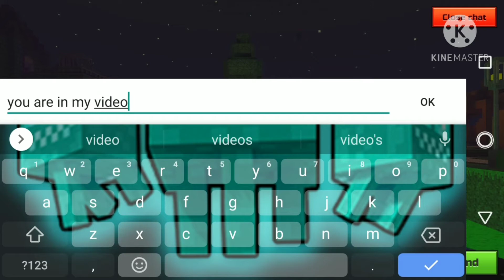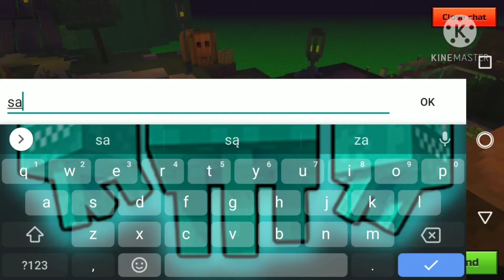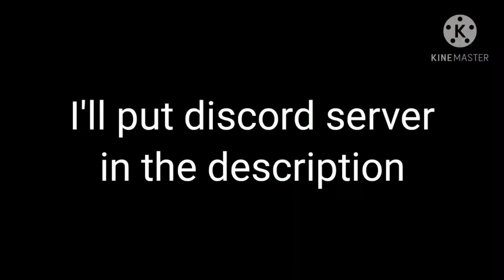Trying/learning to 3cat spam| PG3D Gameplay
this video was fun and im happy but i still need to learn to 3cat spam moving
My discord server link: no...

the music used in this video was created using the Groovepad app. The app doesn't belong to me.